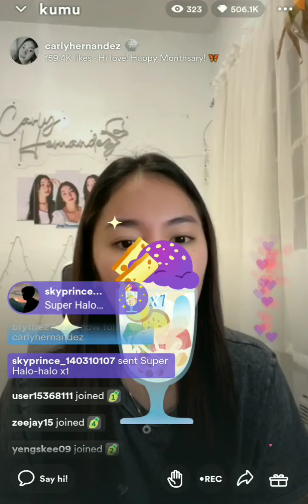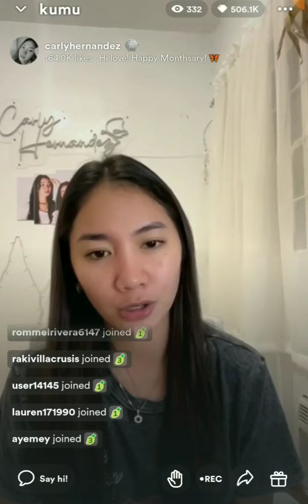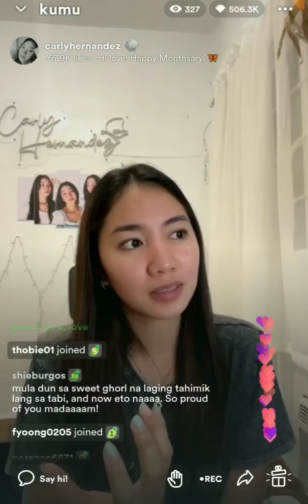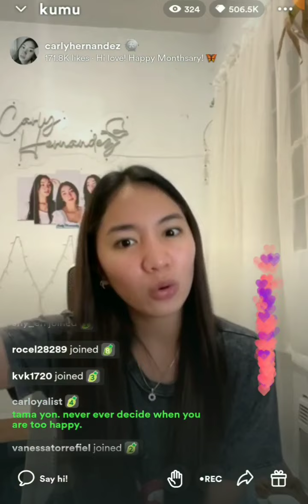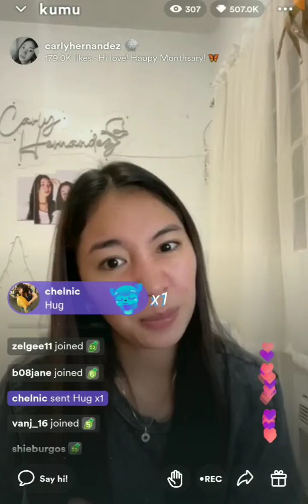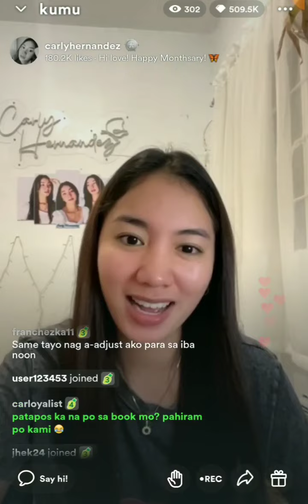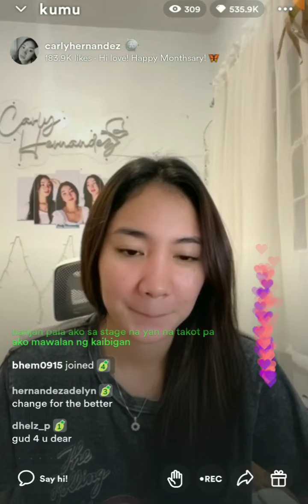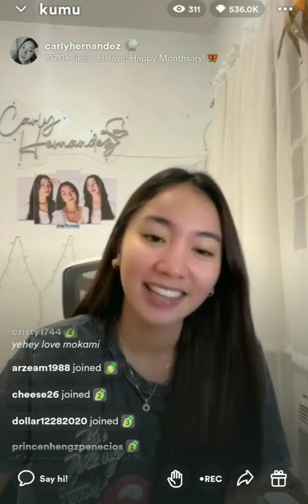CARLY HERNANDEZ IKAW MAG DECIDE SA SARILING HAPPINESS💕GOOD ADVICE DARLING💕September 18, 2022